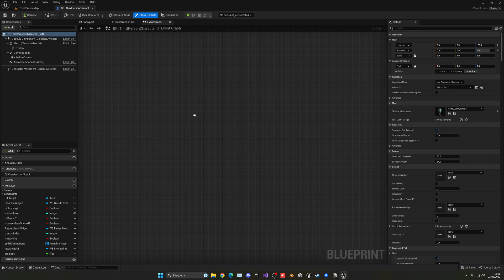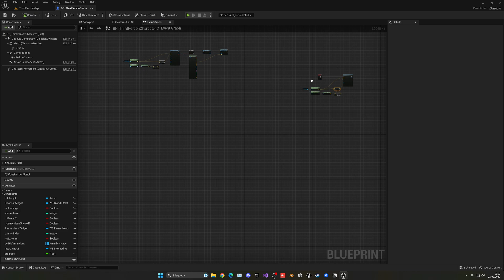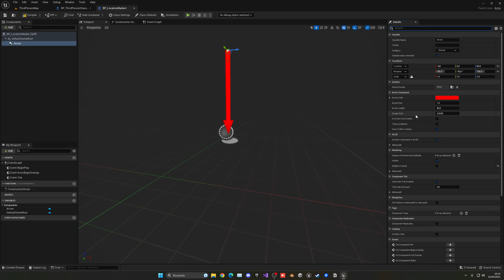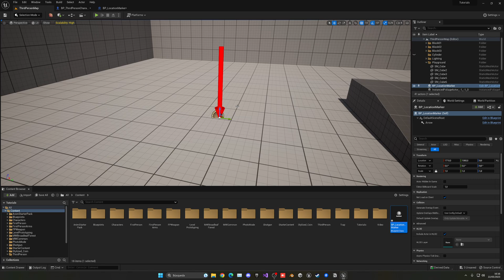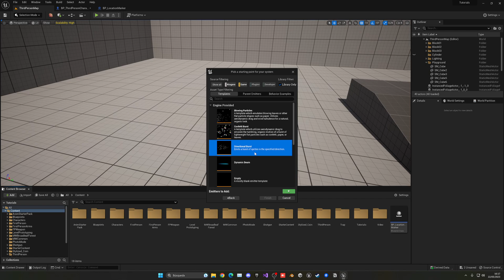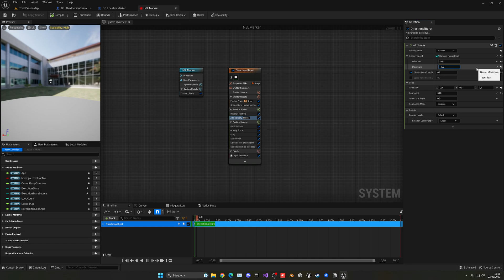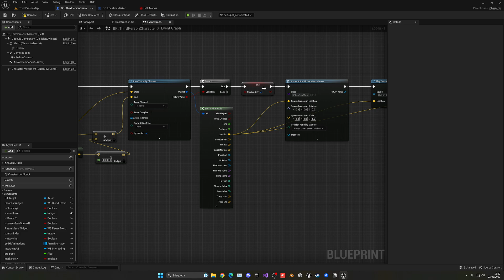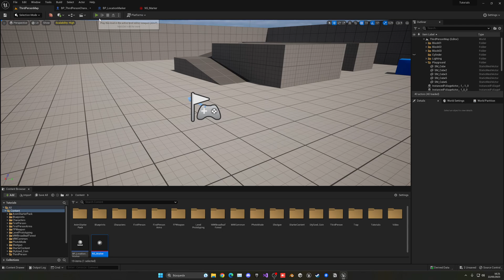How to Place a Location Marker in the World in Unreal Engine 5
Hello guys, in this quick and simple tutorial we are going to learn how to place a location marker in 3d in the world in Unreal Engine 5!